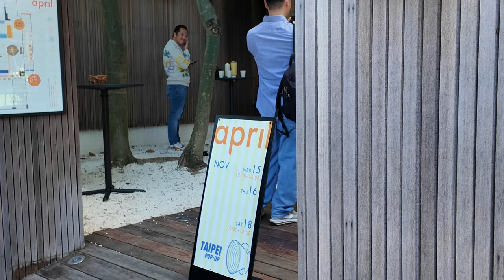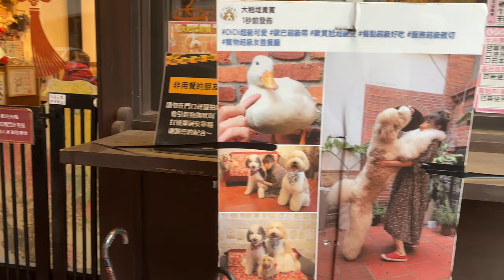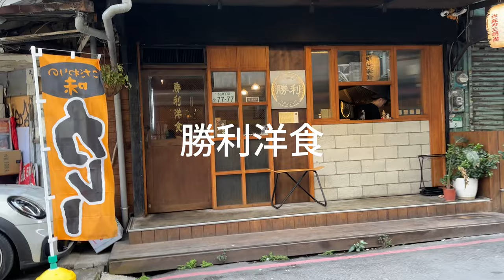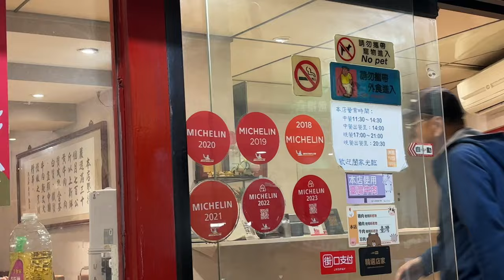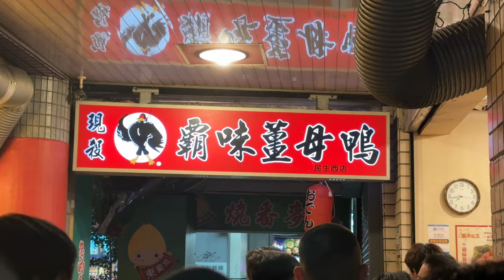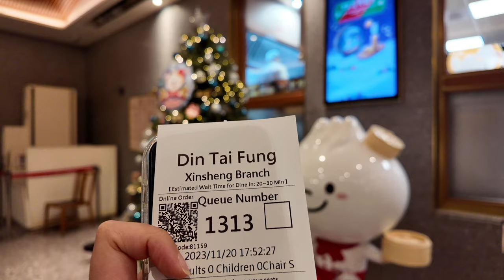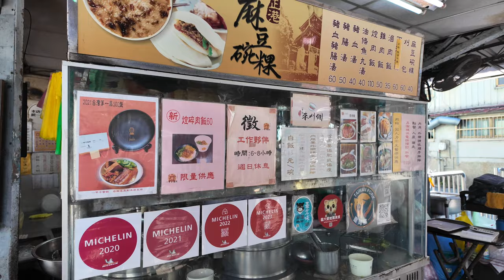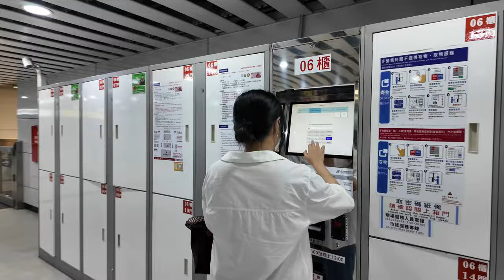[C.C] Đài Bắc zới tui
Lang thang Đài Bắc với tuiiiii nhaaaaaa